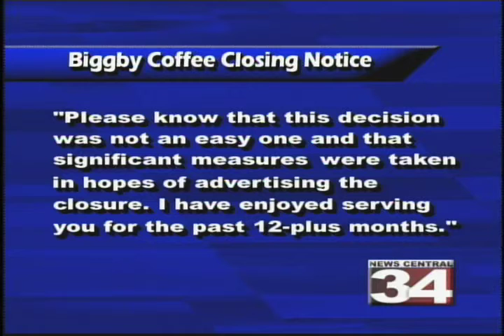nc3432009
The News Central 34 broadcast for March 20, 2009.